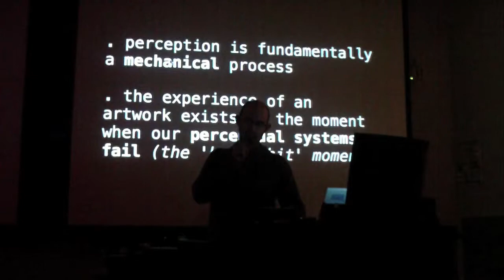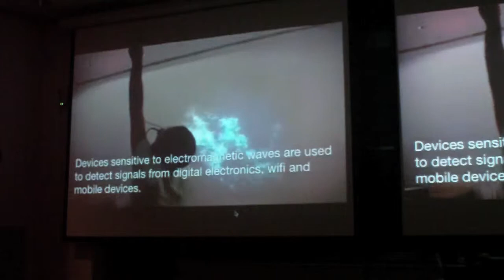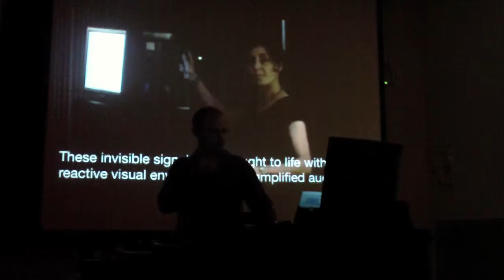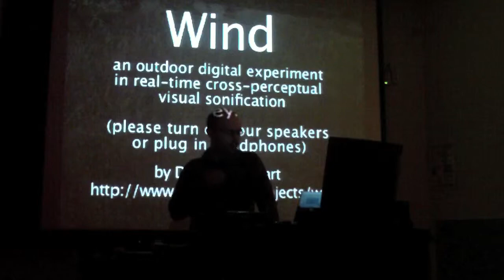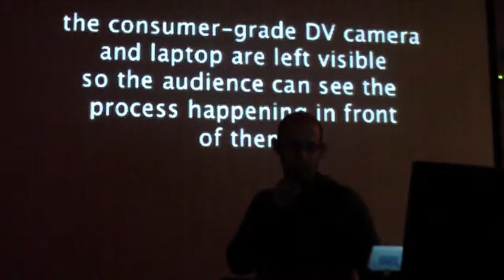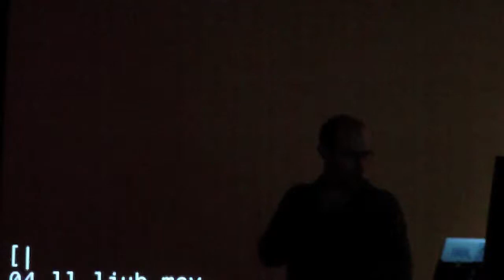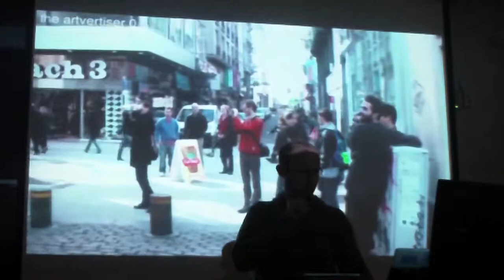openFrameworks Developer Series :: Damian Stewart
frey.co.nz/
openframeworks.cc/
Damian Stewart is an interaction designer, multimedia software programmer, and sonic artist/audio engineer, fluent in a wide range of languages and tools. Damian is interested in all aspects of interaction with digital systems, especially around pervasive computing and non-standard interface systems in culture/heritage/education contexts. He is part of the OF community, and helps with active development of ofxlphone.
Openframeworks is a c++ library designed to assist the creative process by providing a simple and intuitive framework for experimentation.
In association with the first international OpenFrameworks World-Wide Developers Meeting, some of the world's leading computational artist/developers discussed their pioneering work at the intersection of arts and computer science. During the week, the OpenFrameworks core development team was encamped at the STUDIO for Creative Inquiry to advance the next version of OpenFrameworks, a toolkit for new media education and creative coding. Each evening at 5pm, they featured three or four short presentations by members of this team.